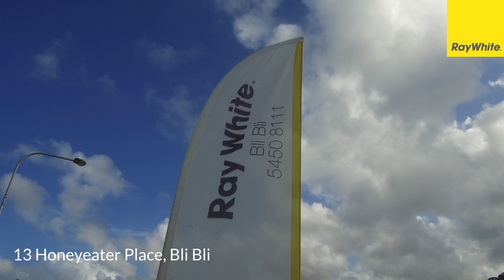Ray White Bli Bli - 13 Honeyeater Bli Bli Auction 2 Dec 2017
Auction - Ray White Bli Bli
13 Honeyeater Place, Bli Bli
Agent : Natasha Hackenberg
Auctioneer : Michael McCullagh